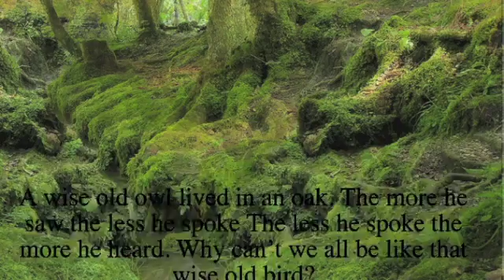Wise Owl Elliott